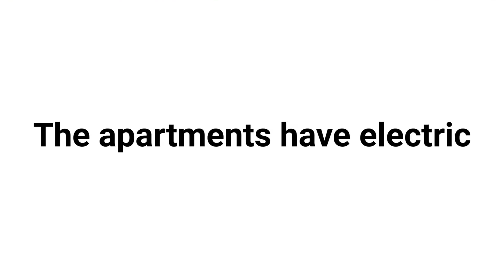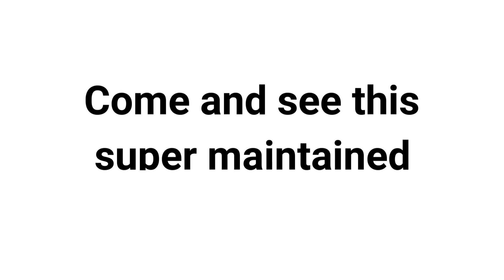SOLD! 120 122 S 2nd St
2 BUILDINGS - 7 RENTAL UNITS (6 APARTMENTS AND 1 HOUSE)